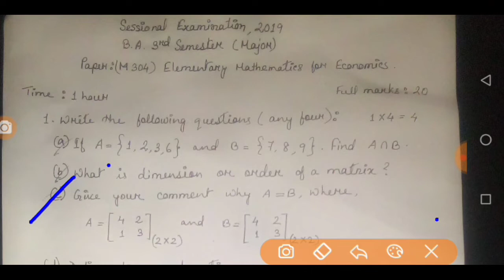Economic (Major)//BA 3rd semester sessional examquestion question paper 2019 in Mathematics for econ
Economic (Major)//BA 3rd semester sessional examquestion question paper 2019 in Mathematics for economic.
* BA 3rd semester sessional exam question paper 2019.
* (M304) Elementary Mathematics for economic sessional examquestion question paper 2019